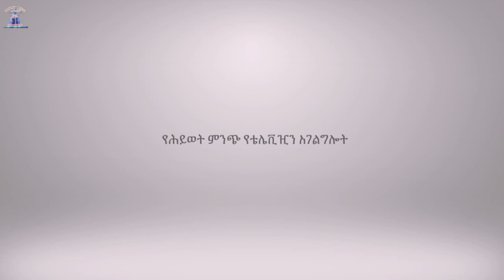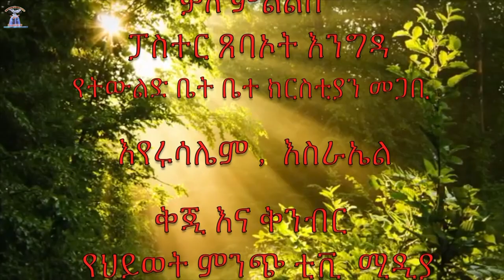የህይወት ምንጭ ቲቪ አገልግሎት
የህይወት ምንጭ የቴሌቪዢን አገልግሎት

      ከትውልድ ቤት አለም አቀፍ ቤተክርስቲያን መጋቢ
 ክፓስተር ከጸባኦት እንግዳ ጋር የተደረግ ቃለ ምልልስ
              እየሩሳሌም, እስራኤል